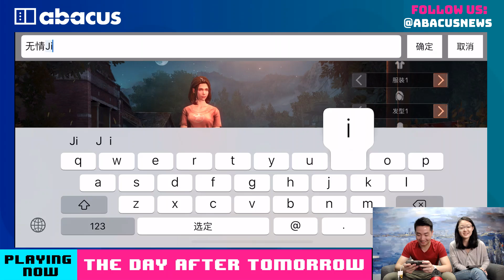The Day After Tomorrow Android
We're playing NetEase's newly released The Day After Tomorrow. It's sort of like a mash-up between Fortnite and Left 4 Dead!